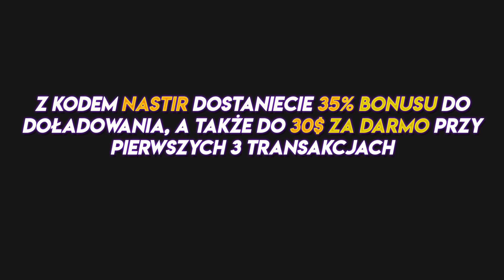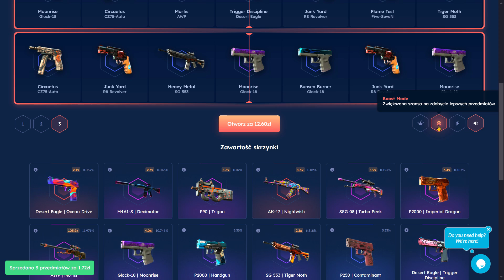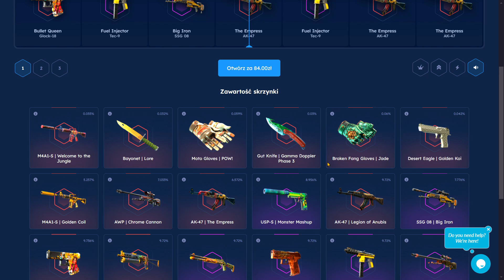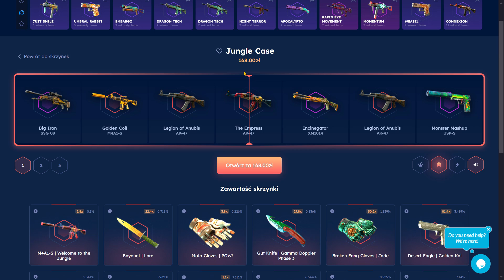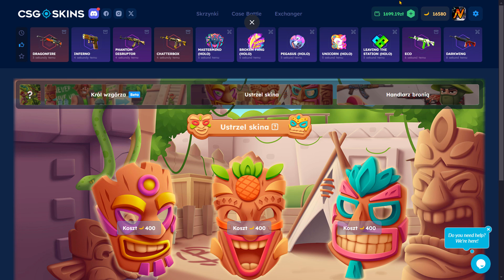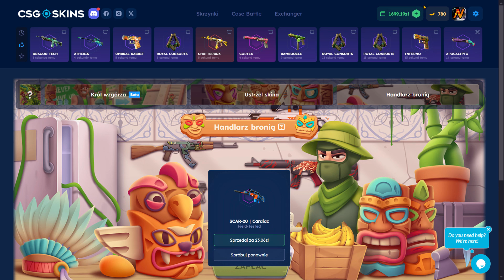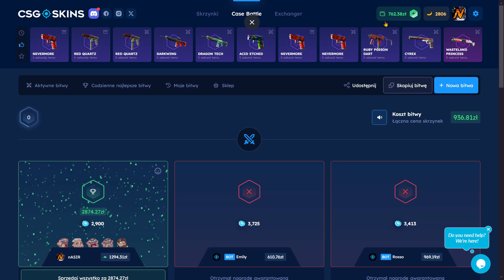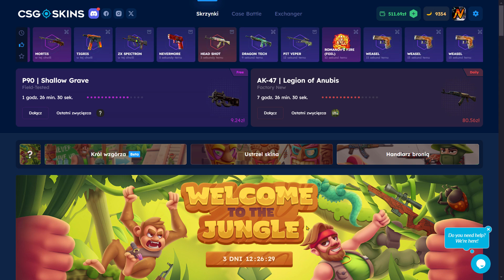JAK DZIAŁA TRYB BOOSTOWANIA SKRZYNEK NA CSGO-SKINS ?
▶ Z kodem promocyjnym NASTIR dostajecie darmowe 2.10zł i + 10% bonusu przy doładowaniu!